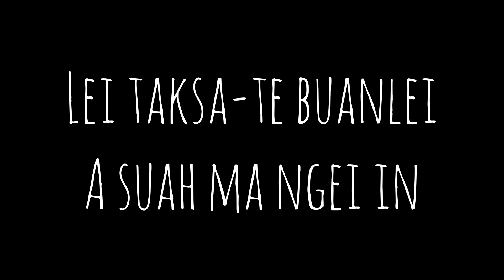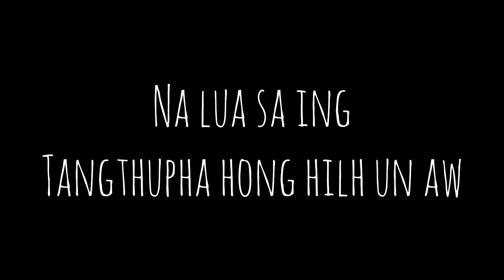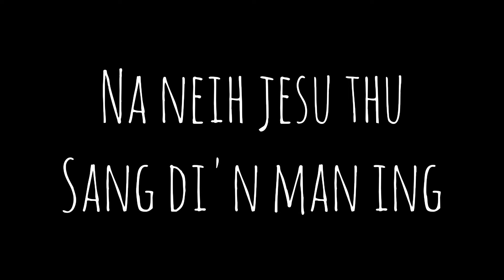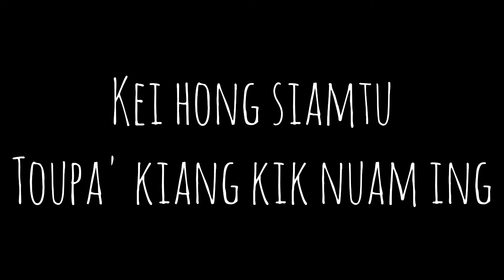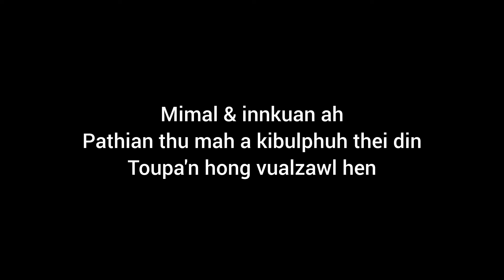Tangthupha Hong Hilh Un (EP 01) | H Kamkhansang | (Offical Lyric Video)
*TANGTHUPHA HONG HILH UN*
(Kenneth Sangboih - 14/OCT/2018)

Hun leh kumte mualliam zel in
Pallai hun zong sot nawn lou ding a
Lei taksa-te buanlei a suak ma ngei in
Aw tangthupha kei zong hong hilh ve un

Tangthupha chi a na tangkou'h uh
Aw Kei zong hong hilh sam ve un maw..
Mialna hong tun ma'n aw hong hilh un maw
Hong hilh un Tung Pathian itna

Lei taksa kisia gawpsa Mangthang mai ding
Nong phal hiam aw ka it laizom?
Tangtawn mun ding ka gelchiang in ah
Na lua sang ing, tangthupha hong hilh un aw

Khristian tuailai, kei hiah om ing
Na neih Jesu thu sang din man ing
Hong pai ve un, lei hinna bei man
Kei hong siamtu Toupa kiang kik nuam ing
Special Thanks:-
Palian TG Lian (Green Studio) Thangsanglian thangsing (@thangsingsimte8630 )
James Kapminmang Tombing (@jamestombing ) Heutunu Ruth

NEW PAITE ZOMI GOSPEL SONG 2024
LAA TAWH KISAI TAMLOU:

Khamangthang tauna aw ana ngai ni
Bangchi'n dawnna i pia a? Bangchi'n pan i la thei a?
Ana ngai chiat in a mangthang khate adin thuumna neih sak ni

Laa hong piang khiat dan ahihleh ei gamsung ah ministry tuamtuam kihelna tungtawn a kei mimal testimony leh midang tuamtuam testimony akipan a hong piang khia ahi.

A laa in mission field a ginglou mite kahtam, ei gamsung mahmah a Pathian' thu ana za himahleh ana sang nailou-te kahtam akipan ahi. Mun khenkhat a naupang kum 14-18 kikal-te houpihna tungtawn a innkuan sung kikhopna ah bible sim in kipan mahleh pathian thu kihilhna sa'ng a kitaina midang tate tawh kidemna ziak a "kou pathian thu thei nuam lele a thu tak hon kihilh ngeilou" chih kammal akipan a kibawl khia ahi.

mundang ah khamtheih hih lak a kizat lai a mikhat in 'Pathian thu chu kiza inchin hilele a thu sung taktak khat le khat a kihoulimna om theilou, kou kuaman hon naih utlou, kou chu a tam zaw Pathian lam ah kihei ut ung a hilele hon naih tu ding khat le khat a pathian thu hong hilh diing omlou" hon chih uh tawh le ki mekkhawm a kiphuak ahi.

Tua ziak in, Ei Khristian-te'n ki enpha kik a, sep diing tampi omlai ahi, mialna hong tunma'n tangthupha hong hilh un chia dangtak a akikou na aw te uh nawlkhin thei vual ki hilou hi. Toupa'n ngaikhia tute tengteng hon vualzawl henla, Pathian' gam nnasepna ah tua sa'ng a kalsang zaw suan thei din hon vualzawl hem

PRAYER POINT:
1. Gamsung a mangthang kha te adi'n thuumna ah phawk tou zel ni
2. Innkuan sung kikhopna ah Pathian thu mah kihilh in kichil tou ni
3. Toupa'n na hih theih bangbang in nang hong zang nuam hi amah mun pia ni.
4. Maban ah ka laate k'ong khahkhiat theih zel na di'n hong thuumpih un

Kipak,
Sangboi